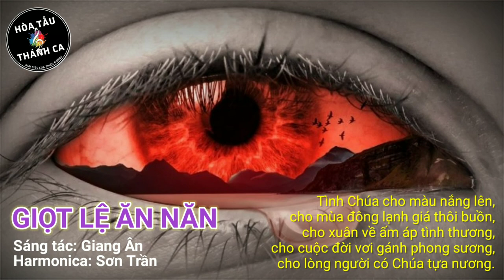GIỌT LỆ ĂN NĂN | Hòa tấu Harmonica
Hòa tấu: GIỌT LỆ ĂN NĂN | Harmonica

- Sáng tác: Giang Ân
- Harmonica: Sơn Trần
1. Giọt lệ ăn năn sám hối là giọt lệ xin ơn tha thứ, những lỗi lầm qua bao ngày tháng xa ân tình. Tình Ngài luôn luôn chan chứa gọi con đoan hứa, mối tình thủy chung trở về với Cha ân tình thiết tha.

ĐK. Tình Chúa cho màu nắng lên cho mùa đông lạnh giá thôi buồn, cho xuân về ấm áp tình thương cho cuộc đời vơi gánh phong sương cho lòng người có Chúa tựa nương.

2. Giọt lệ ăn năn sám hối là giọt lệ đêm đêm thao thức, mỏi mòn ngóng trông mong được thứ tha tội tình. Cuộc đời bao phen vấp ngã tưởng rằng như đã mất tình Chúa yêu, nhưng nào có hay tay Ngài đỡ nâng.

3. Giọt lệ ăn năn sám hối là giọt lệ xin cho thế giới, biết tìm mến thương giữa đời khổ đau lụy phiền. Tìm về tin yêu nơi Chúa tình không héo úa, Chúa là khát khao của người khổ đau đi tìm ủi an.

4. Giọt lệ ăn năn sám hối là giọt lệ an vui trong Chúa, biết rằng Chúa luôn quên tội lỗi xưa thật rồi. Và Ngài yêu thương nên đã chịu mang thánh giá, nói lời khát khao cho tình vút cao trên thập giá kia.